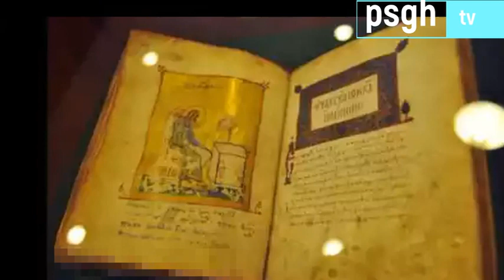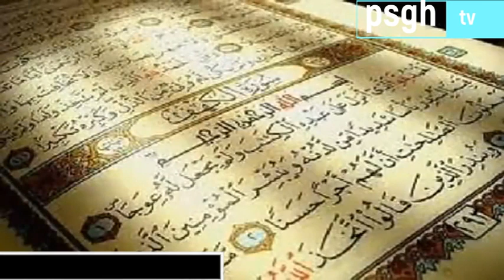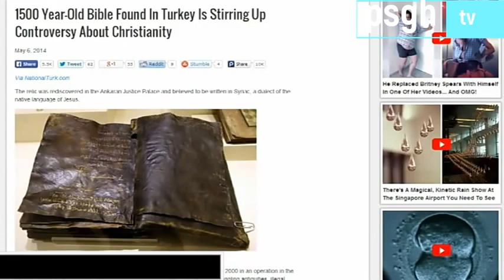The 1500 years bible by Barnabas on crucifixion of Jesus Christ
In this video we are explaining the ancient Bible which explains in details whether Jesus was crucified or not.
for all your favourite Jokes and many more contents.